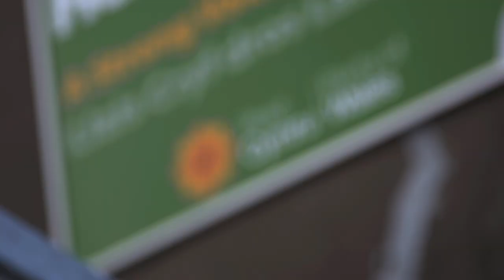Momentum: It's with Plaid Cymru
All over the country, people are getting behind Plaid Cymru as we seek to lead the Welsh Government for the first time. Be part of the change that's coming by sharing this video, giving all your votes to Plaid and asking your friends to do the same. Together we can do this.